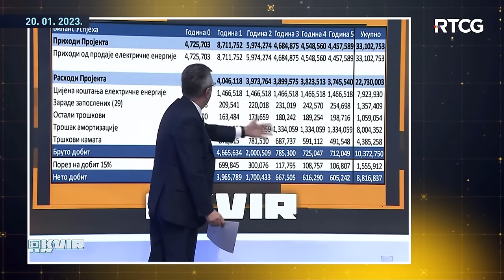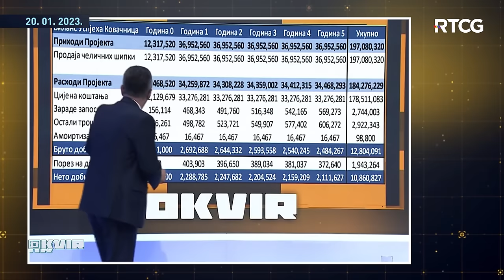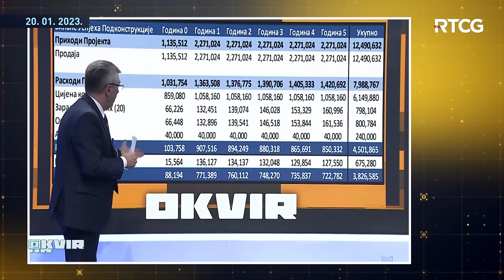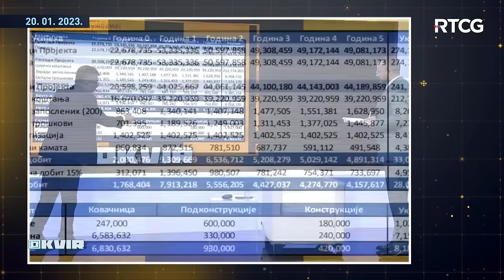OKVIR - Da li je Elektroprivreda nezakonito kupila Željezaru od Toš čelika?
Gosti:
Milutin Đukanović, EPCG
Vesna Brajović, ministarstvo energetike i rudarstva
Dragan Damjanović, Agencija za zaštitu konkurencije
Alen Šćuric, avio ekspert
Oleg Filipović, finansijski analitičar